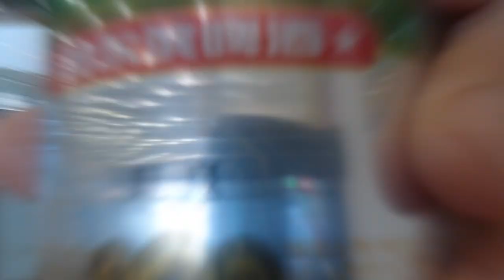Back in China Post COVID - Spring in Harbin. North Eastern Chinese cuisine and nostalgia with family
A bit of food, and a lot of fun. Getting amongst it with a backpack on!

Follow @theyuppiebackpacker on instagram!

Back in Harbin after almost 5 years away. Like many places in the middle kingdom, Harbin is super unique in its history, culture and food. We Harbiners eat loads of vegetables and SO many different kinds of tofu, so if you're a vegan, you're in good hands in the North East. They are so good!

Yiew!